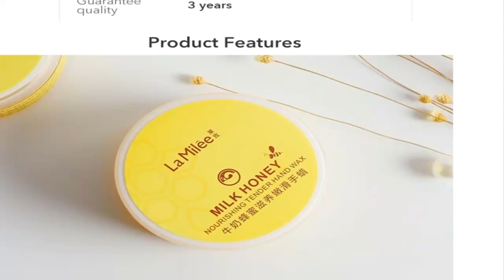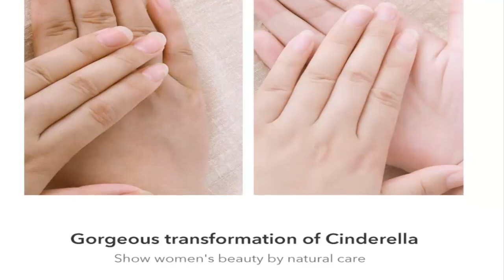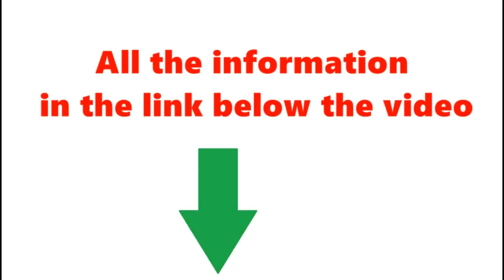LAMILEE Milk Honey Hand Mask Hand Care Moisturizing Whitening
LAMILEE Milk Honey Hand Mask Hand Care Moisturizing Whitening Skin Care Exfoliating Calluses Hand Film Hand Cream 110g